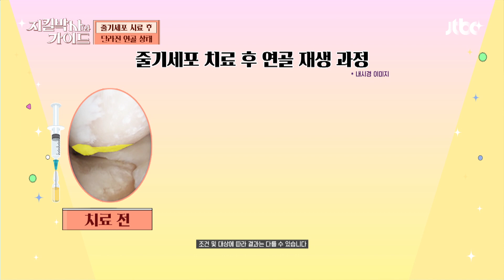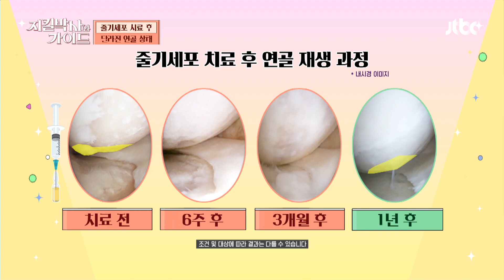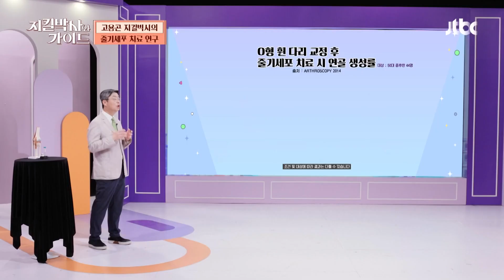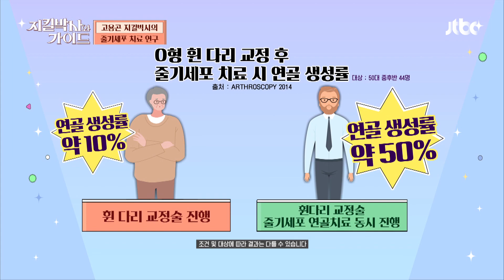3~6주면 일상생활 OK! 줄기세포 연골 재생 치료 효과 | 지킬박사와 가이드 14회 | JTBC 220918 방송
3~6주면 일상생활 OK! 줄기세포 연골 재생 치료 효과